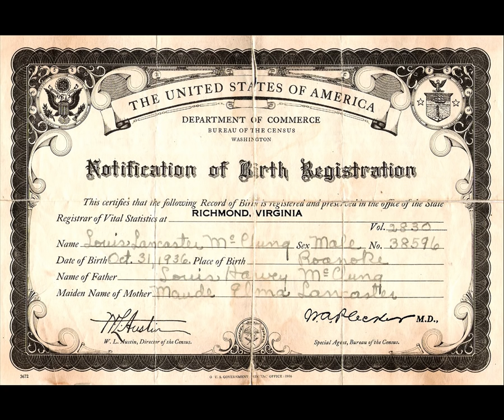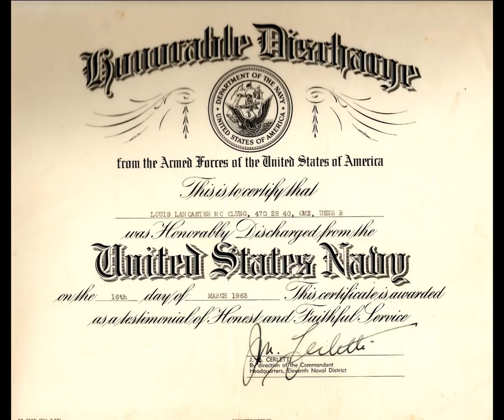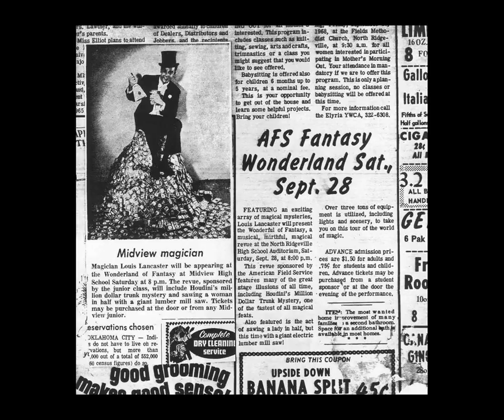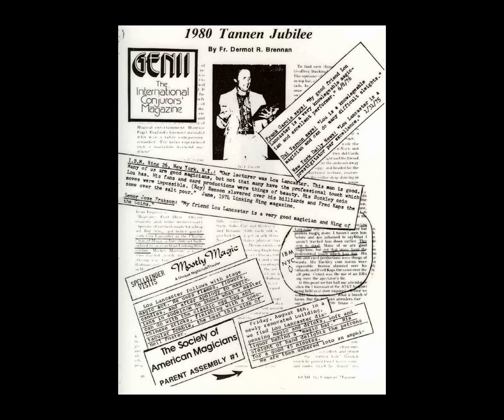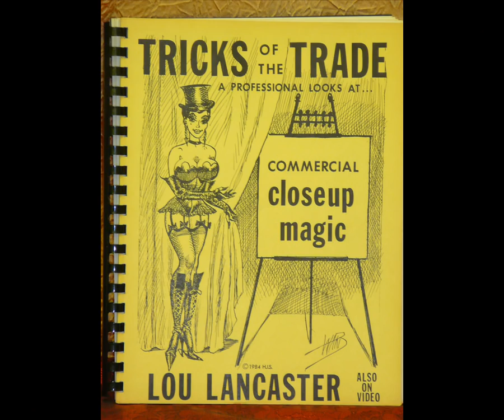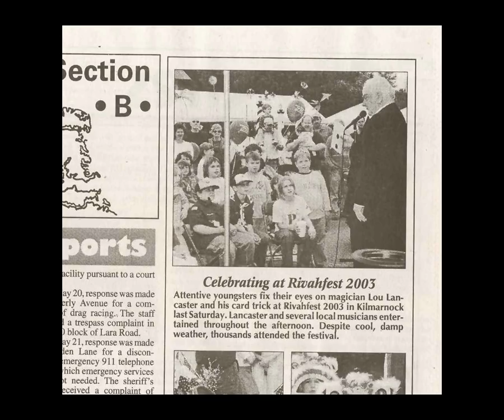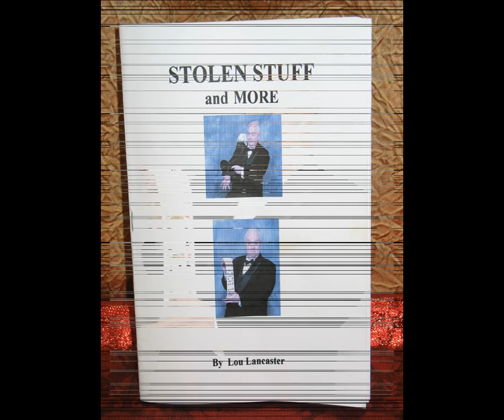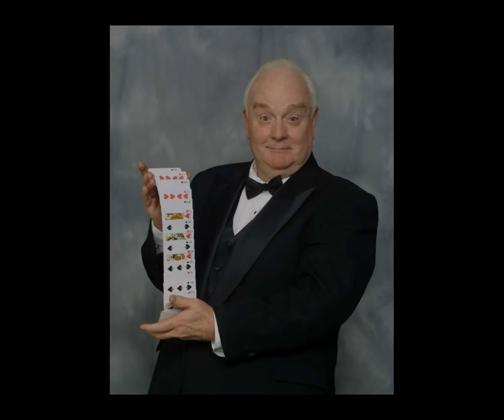Magician Lou Lancaster Celebration of life slideshow video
Life of American Magician, actor and author; Lou Lancaster Slide show and music video.  This media was played at Lou's Broken Wand Ceremony August 27 2008.  Shows Mr. Louis Lancaster McClung as Lew Lancaster, Louis Lancaster and also as Chan Lu "The Charlie Chan Of Magic".   Born in Richmond, Virginia in October 31, 1936.  Served in the United States Navy, being honorably discharged on March 16 1963.  He authored a book Tricks Of The Trade: A Professional Looks at Commercial Closeup Magic edited by Phyllis Guggenheim.  he authored it himself.